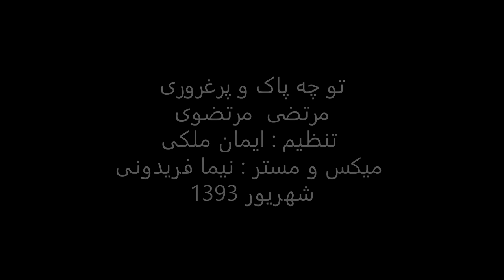آهنگ تو چه پاک و پرغروری- خواننده : مرتضی مرتضوی